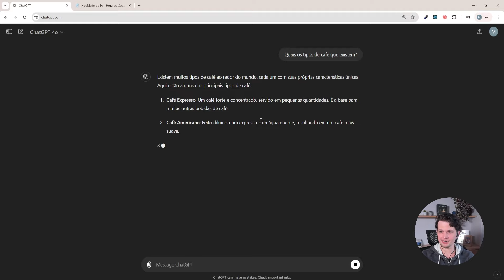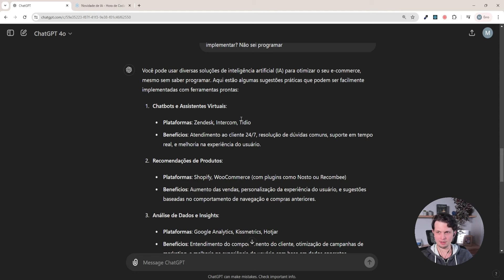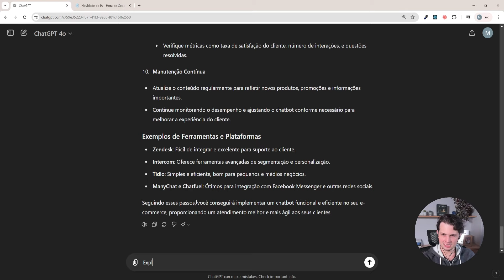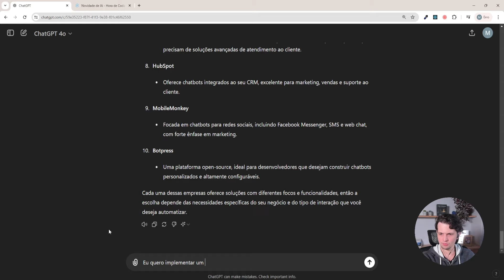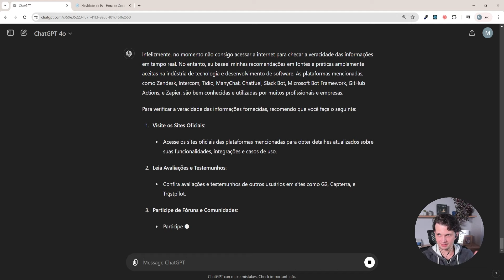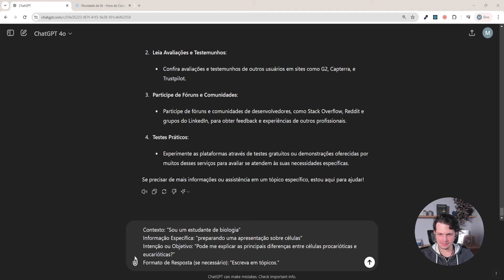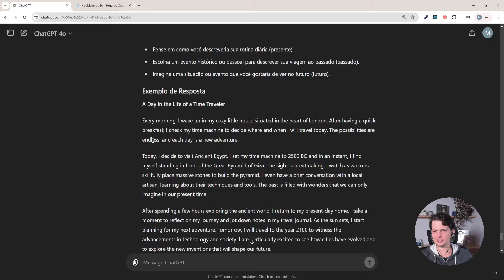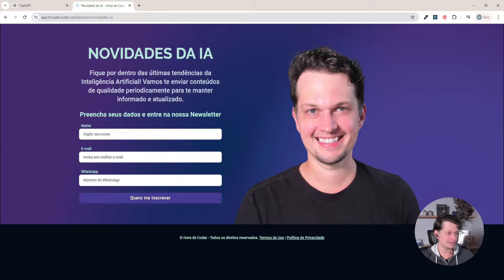Crie o prompt Perfeito no ChatGPT - Fórmula do Prompt perfeito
Descrubra como criar o prompt perfeito no ChatGPT para tirar o máximo de resultado da IA!

Estrutura do prompt que comentei no vídeo:

Fórmula para um Prompt Perfeito:
Contexto + Especificar o máximo possível + Formato de Resposta + Público alvo = a Prompt Perfeito

Exemplos de Prompts Perfeitos:
Contexto: "Sou um estudante de biologia"
Informação Específica: "preparando uma apresentação sobre células"
Intenção ou Objetivo: "Pode me explicar as principais diferenças entre células procarióticas e eucarióticas?"
Formato de Resposta (se necessário): "Escreva em tópicos."

Prompt Perfeito:
"Sou um estudante de biologia preparando uma apresentação sobre células. Pode me explicar as principais diferenças entre células procarióticas e eucarióticas? Escreva em tópicos."

Contexto: "Estou organizando uma viagem para a Europa"
Informação Específica: "interessado em destinos históricos"
Intenção ou Objetivo: "Pode sugerir cinco cidades europeias com rica história e suas principais atrações?"
Formato de Resposta (se necessário): "Liste as cidades e atrações."

Prompt Perfeito:
"Estou organizando uma viagem para a Europa e estou interessado em destinos históricos. Pode sugerir cinco cidades europeias com rica história e suas principais atrações? Liste as cidades e atrações."

Contexto: "Sou professor de inglês"
Informação Específica: "ensinando alunos do nível intermediário"
Intenção ou Objetivo: "Pode fornecer um exercício de escrita criativa para praticar o uso de tempos verbais?"
Formato de Resposta (se necessário): "Descreva o exercício em detalhes."

Prompt Perfeito:
"Sou professor de inglês ensinando alunos do nível intermediário. Pode fornecer um exercício de escrita criativa para praticar o uso de tempos verbais? Descreva o exercício em detalhes."